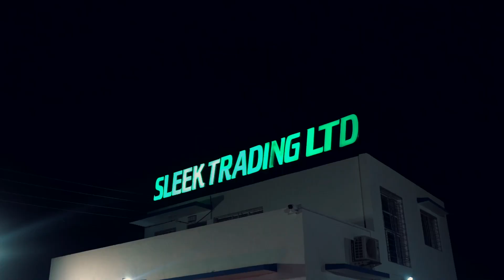Sleek Trading - Owners of the Kawasaki Ninja H2 in Kenya | Fastest Bike.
Sleek Trading LTD is the car dealer company. We provide everything you need to build an Amazing dealership cars developed especially for car sellers. Direct Importers Of Japanese Used And New Vehicles. And Kenya,s number one importers of high end MOTORCYCLES.